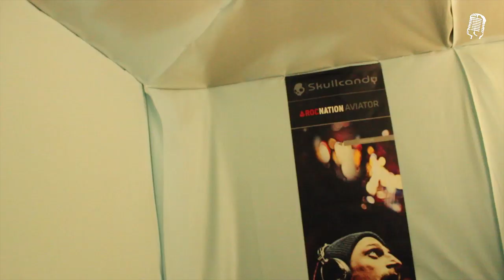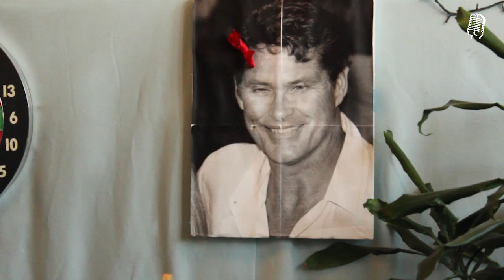Szalay Csongor szinkron interjú (2. rész)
Az interjú 2. részében a zene került terítékre, és ellátogathattunk a banda próbájára is.
A videó 3000 megtekintésnél jár, köszönjük!